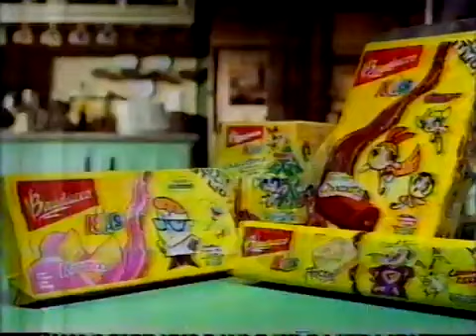[Comercial] Bauducco com Desenhos do Cartoon Network (2002)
Comercial da Bauducco com os desenhos As Meninas Superpoderosas, Johnny Bravo, O Laboratório de Dexter e A Vaca e o Frango.

Créditos: Anderson AFKF